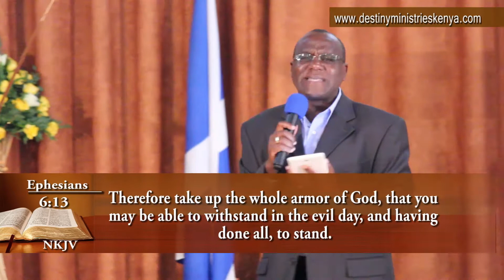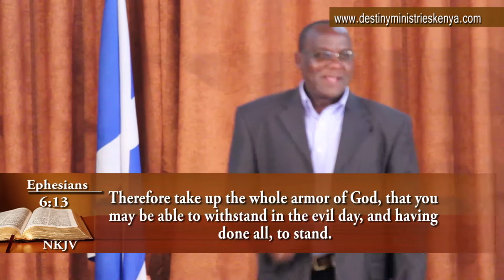DRESSING FOR YOUR SEASON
Discerning and preparing for your season is as good as succeeding in that season, how then do you dress for your season?